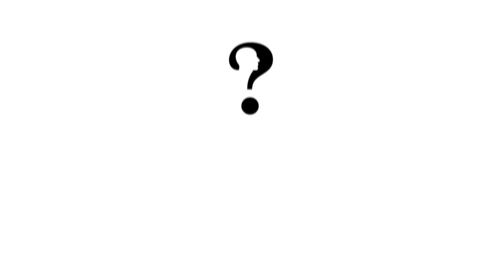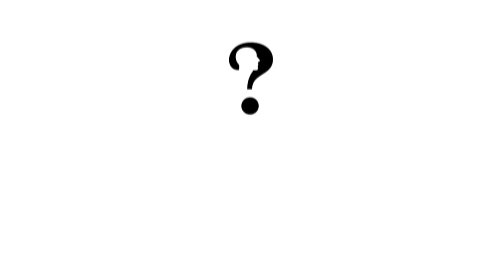Gaming Jokes 🔥🤣 | COMPILATION March '23 (PART-1)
Credits:
(Sounds)